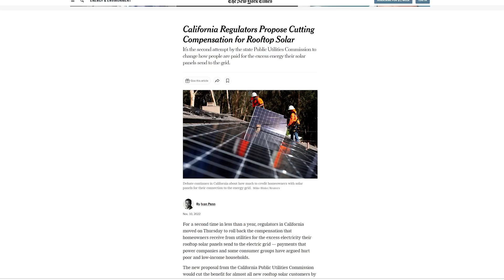Net Metering 3.0 Explained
Founding partner Brian Grems details why homeowners need to go solar now to take advantage of Net Metering 2.0 while they can.